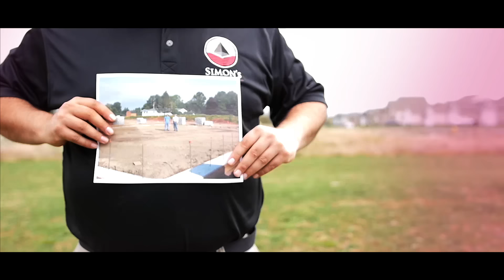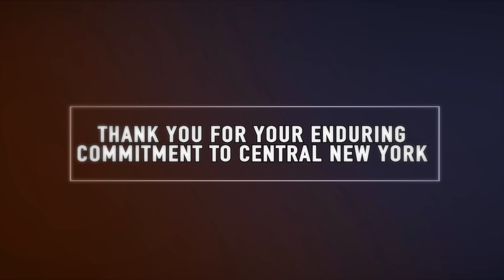Legacy Businesses of Central New York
This year the CenterState CEO Economic Champions Luncheon celebrated milestones. Watch the video to see some of the legacy businesses that have thrived in the community.